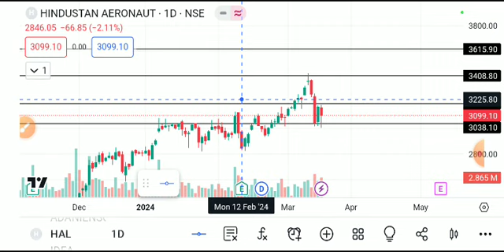HAL SHARE LATEST NEWS TODAT,HAL SHARE ANALYSIS,HAL SHARE NEWS,HAL SHARE TARGET,HAL SHARE TODAY